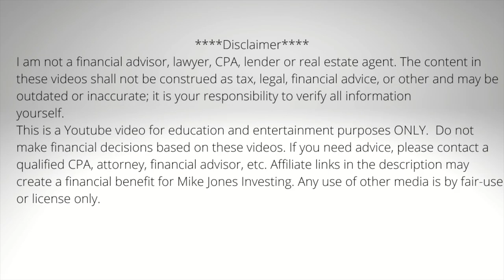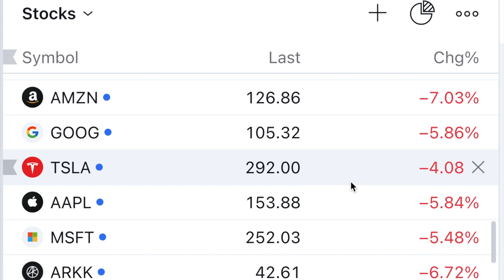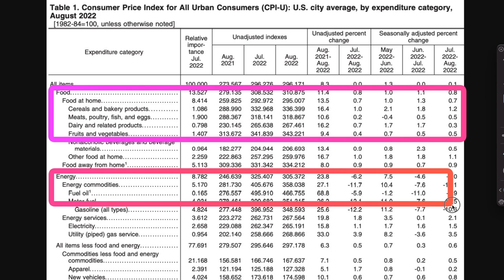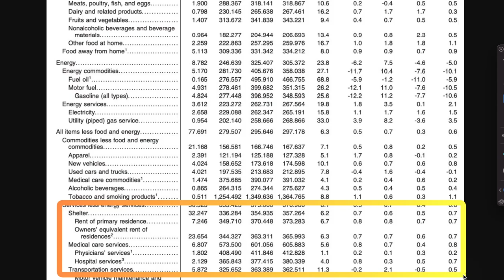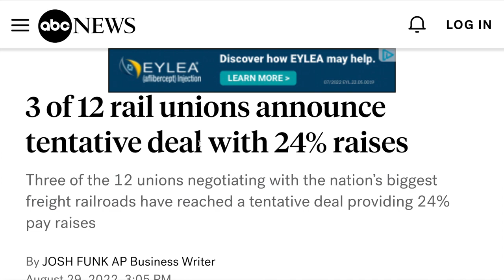The FED Is NOT Telling The Market Something Very Important To Prevent Panic!!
The FED's plan is not working and this is why! They are withholding this from the market to keep people calm.